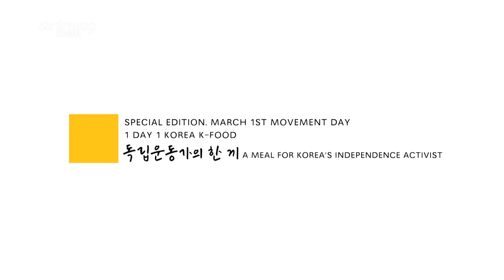[1DAY 1KOREA: K-FOOD] A meal that relieved independence activists' hunger - Kimchijjim...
Ep.21 [K-FOOD] A meal that relieved independence activists' hunger - Kimchijjim & cabbage riceballs

March 1st this year marks the 104th anniversary of the nationwide movement to restore Korea’s independence during Japan’s colonial rule.  It’s the day we all remember and honor countless independence activists who had put their lives on the line for the nation’s liberation. From activist leader Kim Gu to a plethora of nameless and unknown independence fighters. Here are the two dishes that relieved their hunger amid the difficult and unsettling times.

[Kimchijjim & cabbage riceballs recipe]
- Kimchijjim ingredients
500g of kimchi, 1T of perilla oil, 1/2 of green onion, 500ml of rice water, 1/2T of doenjang, 1T of chili powder

- Instructions
1) Collect the green leaves from kimchi.
2) Diagonally chop the green onion.
3) Rinse the rice with water and preserve the rice water.
4) Drizzle some oil in a pan and stir-fry the kimchi leaves.
5) Pour the rice water, then add 1/2T of doenjang and 1T of chili powder and cook.
6) Put the chopped green onions on top of the cooked kimchijjim!

- Cabbage riceballs ingredients
300g of maize rice, 2 potatoes, 1/2 of napa cabbage, 1/3t of salt, 1T of sesame oil, 300g of water

- Instructions
1) Wash maize rice with water several times.
2) After the rinse, soak the maize rice in water.
3) Peel the potatoes.
4) Start cooking the cabbage leaves once the water starts to boil in a pot.
5) Boil until the leaves turn transparent, remove them and drain.
6) Put the soaked maize rice in a small cauldron and put potatoes on top and cook.
7) Mash the potatoes and thoroughly mix after adding 1/3t of salt and 1T of sesame oil.
8) Wrap small portions of rice with cabbage leaves and roll.

Ep.21 [K-FOOD] 독립운동가의 배를 채운 한 끼 - 김치찜 & 배추 주먹밥

올해로 104주년이 된 3.1절. 일본의 식민통치에 항거해 독립을 선언한 날이다. 대한의 독립을 위해 고군분투했던 수많은 독립운동가를 기억해보는 날이기도 하다. 대표적인 독립운동가 김구 선생부터 나라를 위해 헌신한 수많은 독립운동가까지. 그들의 배를 채운 소중한 한 끼를 알아보자.

[김치찜 & 배추 주먹밥 레시피]
- 김치찜 재료
김치 500g, 들기름 1T, 대파 1/2대, 쌀뜨물 500ml, 된장 1/2T, 고춧가루 1T

- 과정
1) 김치의 푸른 잎을 떼어준다.
2) 대파를 어슷 썬다.
3) 쌀을 씻어 여러 번 헹궈 쌀뜨물을 모아준다.
4) 냄비에 기름을 둘러 김치 겉잎을 넣어 지지듯이 볶는다.
5) 냄비에 쌀뜨물을 부어준 뒤 된장 1/2T, 고춧가루 1T를 넣은 뒤 푹 끓인다.
6) 푹 끓인 김치찜 위에 대파를 올려주면 완성!

- 배추 주먹밥 재료
옥수수쌀 300g, 감자 2개, 배추 1/2통, 소금 1/3t, 참기름 1T, 물 300g

- 과정
1) 옥수수쌀에 물을 붓고 씻어준다.
2) 여러 번 헹군 후 옥수수쌀을 물에 담가 불려준다.
3) 감자는 껍질을 벗긴다.
4) 냄비에 물을 올려 끓으면 배춧잎을 넣어 푹 삶아준다.
5) 배추가 투명해질 때까지 푹 삶아지면 건져서 물기를 뺀다.
6) 불린 옥수수쌀을 미니 가마솥에 담고 감자도 올려 앉힌다.
7) 감자를 으깨 밥과 잘 비벼준 후 소금 1/3t, 참기름 1T를 넣어 간을 맞춘다.
8) 밥이 식으면 적당히 퍼서 배춧잎에 돌돌 말아준다.